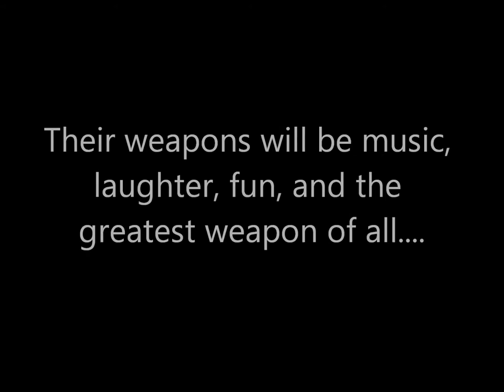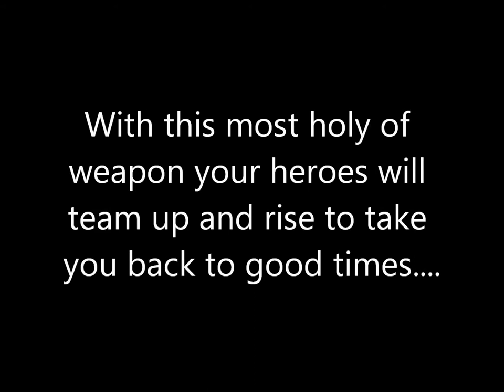Grindstone and bOunce for one EPIC show!!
Saturday August 24th at Cheers in Sunrise!!

8931 W. Oakland Park Blvd., Sunrise, Florida 33351